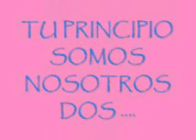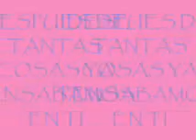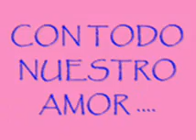COMO NACI ?? CUAL ES MI PRINCIPIO ??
acompañado de un fragmento de la cancion de silvio rodriguez "mi unicornio azul". este es el principio de nuestra princesa !!! que aparte de poder estar juntos PARA SIEMPRE, ella a sido nuestro mayor anhelo !!! ahora tenemos consedidos los dos deseos GRACIAS A DIOS !!! MI NIÑA HERMOSA : tu papi y yo te esperabamos con mucha ansiedad y ahora que te tenemos, has llenado nuestras vida por completo !!! no hay nada que haga a tu papi tan feliz como el que tu estes siempre con el siguiendolo y ami verte crecer sana y feliz con dos papis enamorados TE AMAMOS HERMOSA BEBE !!!